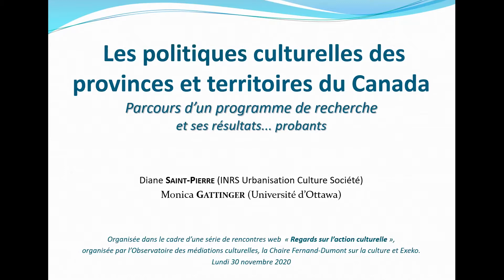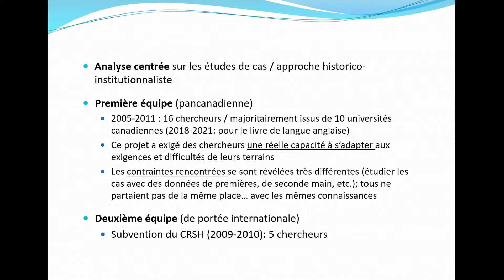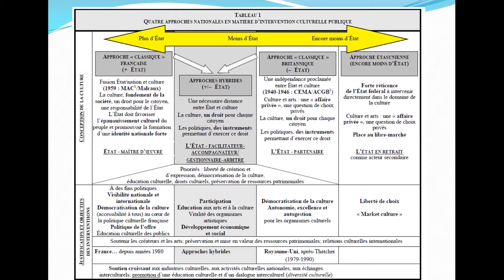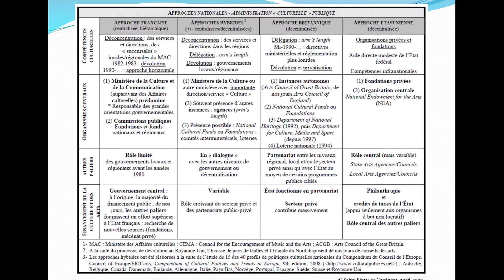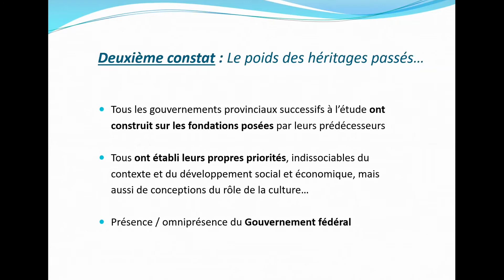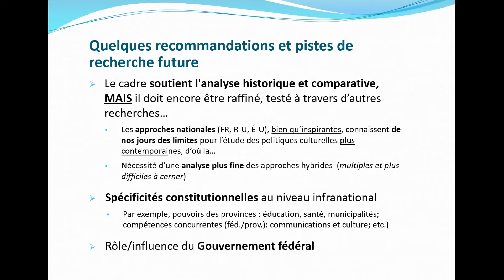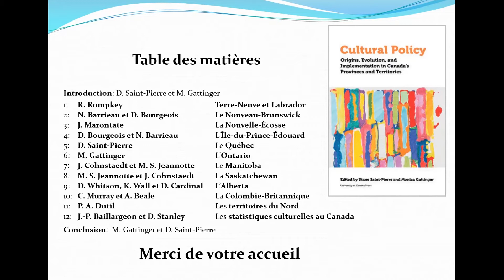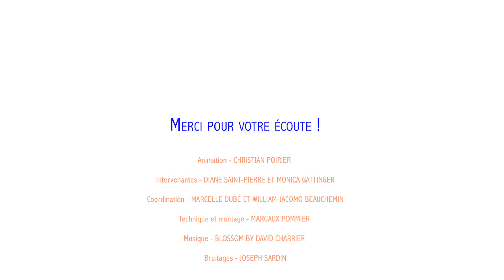Les politiques culturelles des provinces et territoires du Canada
La série webinaire "Regards sur l'action culturelle // par écrans interposés" se poursuit avec une conférence de Diane Saint-Pierre et Monica Gattinger intitulée «Les politiques culturelles des provinces et territoires du Canada : parcours d'un programme de recherche et ses résultats... probants».
Les intervenantes sont revenues sur les travaux de recherche qu'elles mènent de concert depuis 2005, en abordant à la fois les aspects méthodologiques et les résultats qui en ressortent. Ces travaux retracent ainsi l'histoire des politiques culturelles infranationales, incluant l'institutionnalisation et l'instrumentalisation de la culture par les gouvernements provinciaux et territoriaux du Canada.

La sortie de l'ouvrage collectif, «Cultural Policy : Origins, Evolutions and Implementation in Canada's Provinces ans Territories» qui reprend ces quinze années de travaux, est prévue pour janvier 2021.

Diane Saint-Pierre est professeure et responsable du programme de recherche sur les politiques culturelles à l'Institut national de la recherche scientifique (INRS, Québec).
Monica Gattinger est directrice de l'Institut de recherche sur la science, la société et la politique publique, professeure titulaire à l'École d'études politiques et d'Énergie positive à l'Université d'Ottawa.